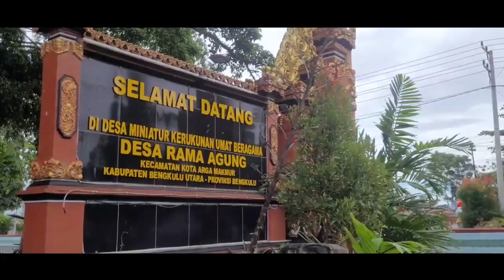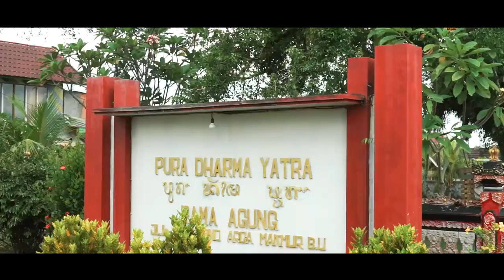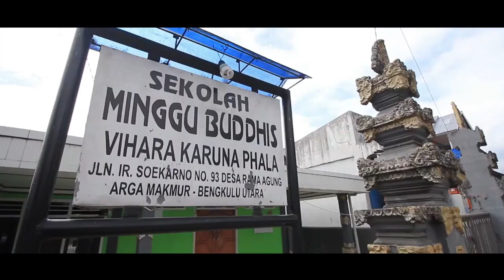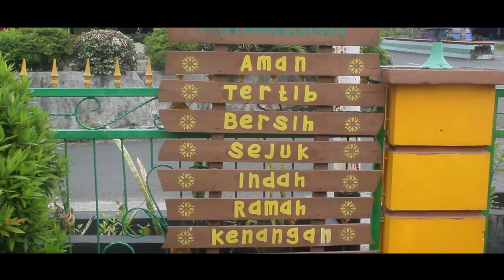Rama Agung Bengkulu Utara, Miniatur Tolerasi Beragama di Indonesia